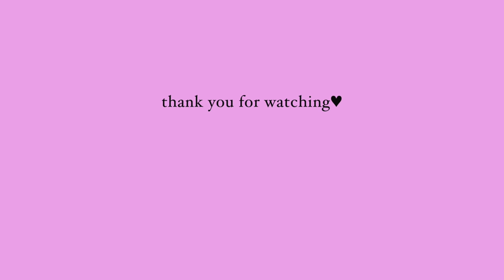first 20 min vlog!💜 | cafe vlog | Target Starbucks | ASMR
I DROPPED AN ENTIRE SHAKER FULL OF ICED TEA😀✌️